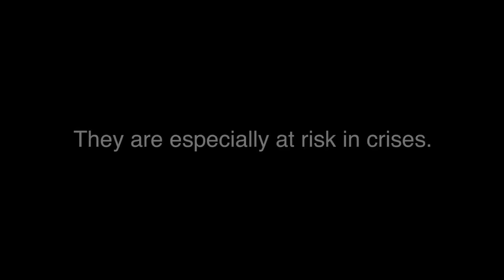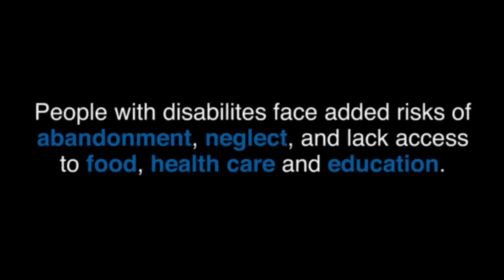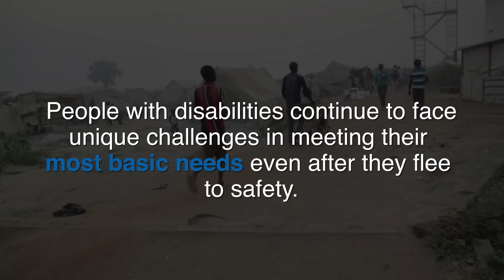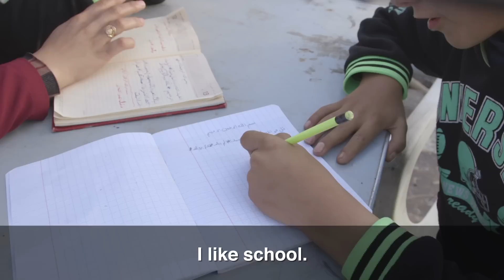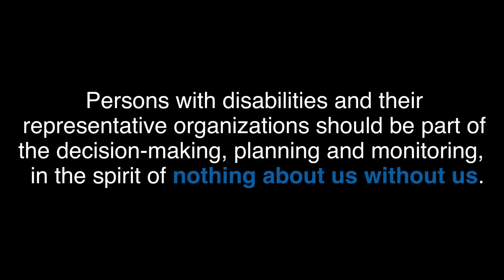Leave No One Behind: Persons with Disabilities in Crises